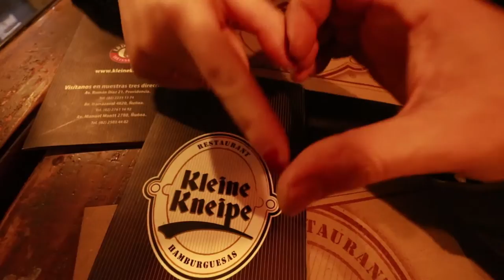Perder el hilo conductor - Vlog 170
Hablemos!